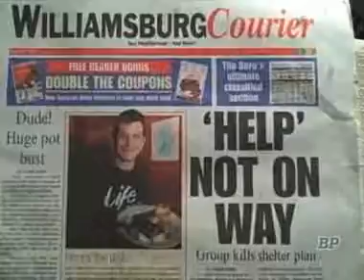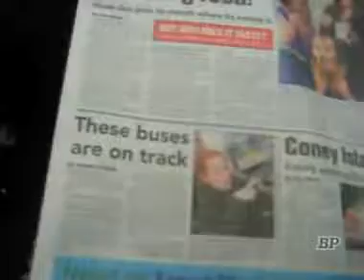The Brooklyn Paper enshrined in history!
No one covers Brooklyn like The Brooklyn Paper — so when the city announced that it was planting a time capsule in Greenpoint, our print edition were naturally included.